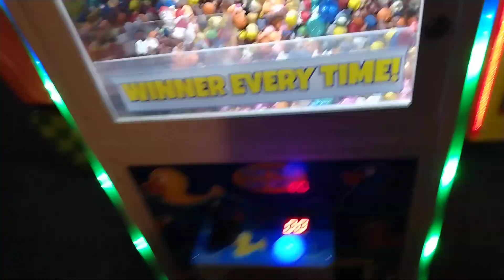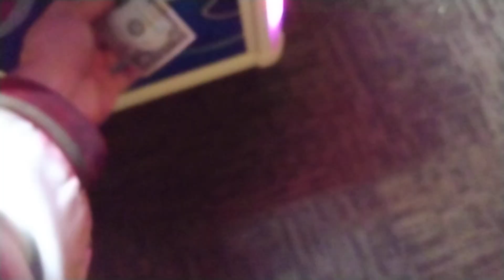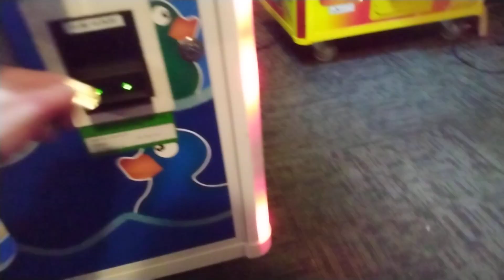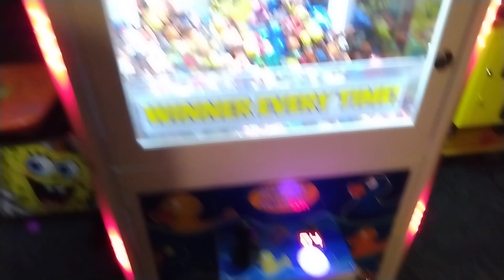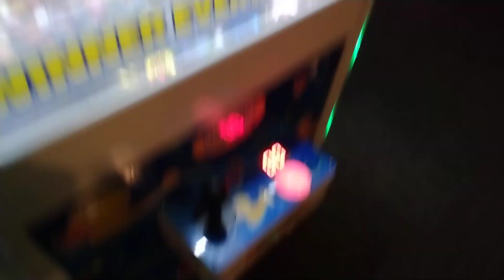Captain Namco vs Duck Catcher Claw Machine Episode 70 let's try again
what is going on everyone Captain Namco here this video was filmed f I'm play another claw machine I haven't filmed at gophers grill in a while thanks for watching and before I go I always want to remind you that Jesus loves you